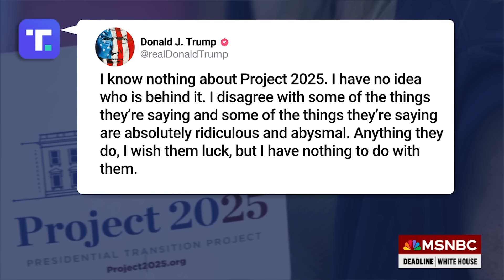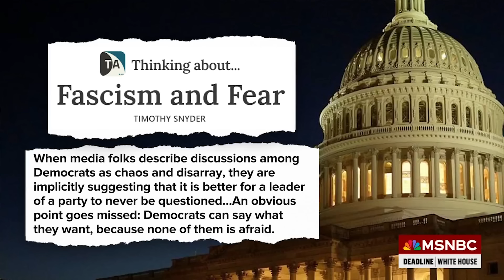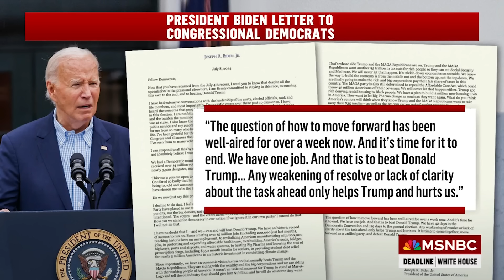Watch Deadline: White House Highlights: July 8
Watch the top stories from Deadline: White House with Nicolle Wallace, airing weekdays from 4 to 6 p.m. ET on MSNBC.